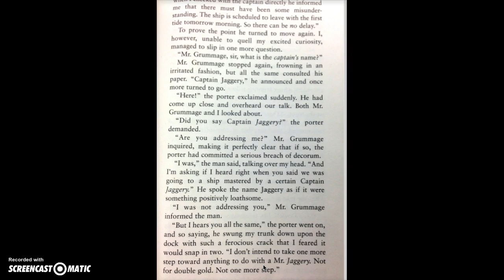The True Confessions of Charlotte Doyle Close Read Screencast p. 13 BNJB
Students at East Naples Middle School, a Title I school, conduct close reading and analyze excerpts of literary text.